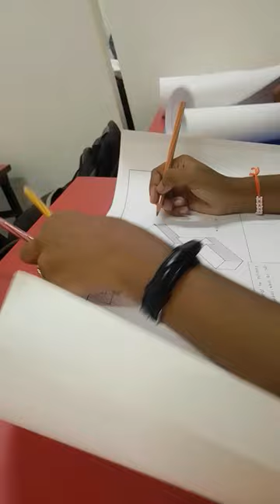BestInterior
After Compliments,

Autonomous Professional Diploma Courses Offered :

Department of Interior Design & Space Management:

3 Years Professional Diploma in Interior Designing & Space Management
3 Years in 1 Year Professional Diploma in Interior Designing & Space Management (FAST TRACK)
2 Years Advance Diploma in Interior Designing & Decoration.
1 Year Diploma in Interior Designing.
3 Years Bachelor of Science (B. Sc.) Interior Design – UGC Approved & Recognised by Govt. of India

Department of Fashion Design & Apparel Management:

3 Years Professional Diploma in Fashion Designing & Apparel Management
3 Years in 1 Year Professional Diploma in Fashion Designing & Apparel Management (FAST TRACK)
2 Years Advance Diploma in Fashion Designing & Technology.
1 Year Diploma in Fashion Designing.
3 Years Bachelor of Art (B. A.) Fashion Design – UGC Approved & Recognised by Govt. of India

Department of Fashion Tailoring & Garment Construction:

6 Months Diploma in Fashion Tailoring
6 Months Advance Diploma in Garment Construction